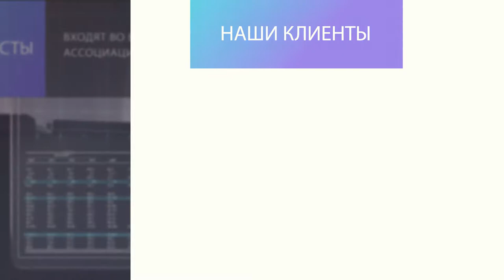Минутный Рекламный ролик, стоковые материалы